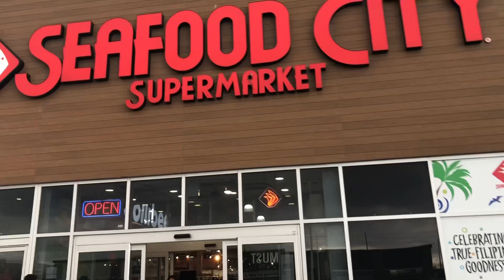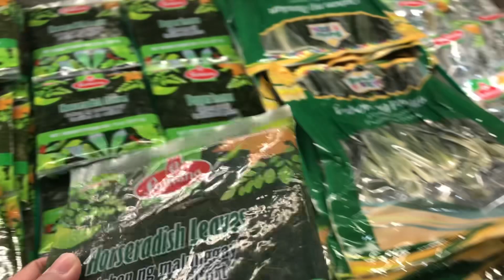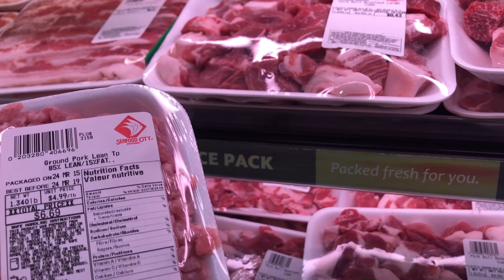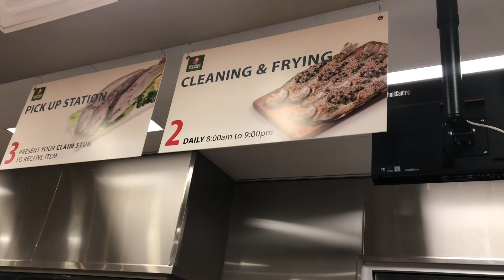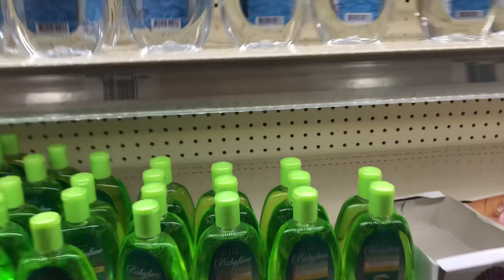FRIDAY GROCERY SHOPPING WALA ESKINOL!!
NAG CRAVE NG ISDA PAKSIW AT NA STRESS SA ESKINOL!!